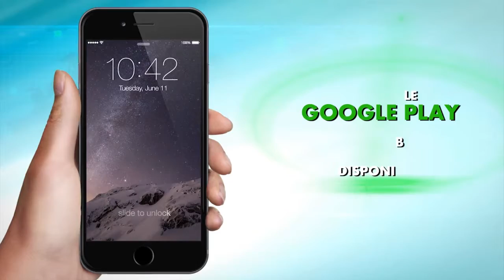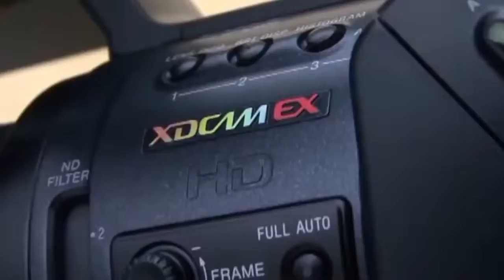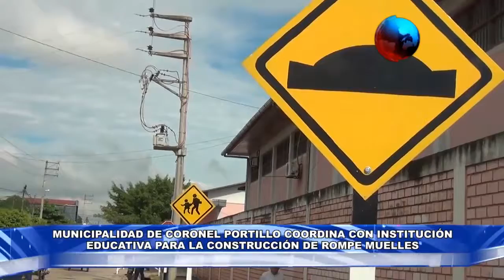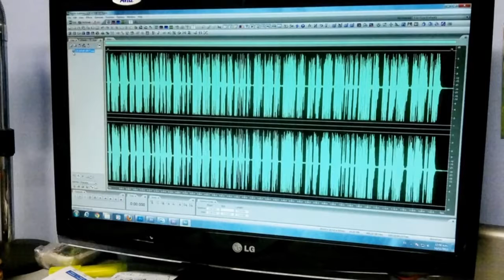Programa TV Amazonía "Noticias" Día 17 de Mayo 2017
TV Amazonía Noticias, Primer Programa Televisivo Digital que se transmite de 7 a 7.30 de la mañana de Lunes a Viernes en Gaceta Ucayalina "Más Noticias"